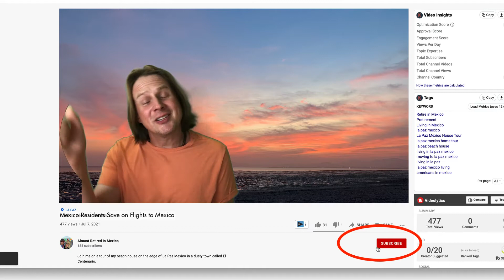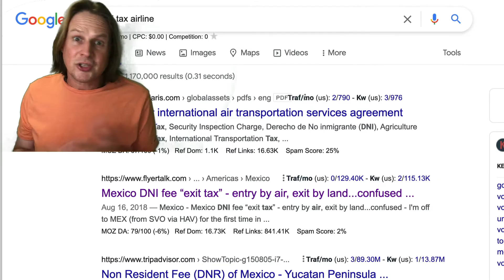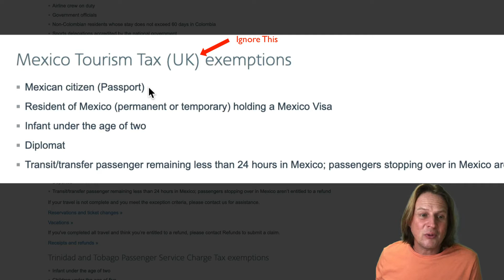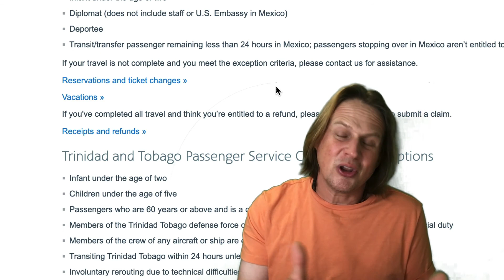Mexico Residents SAVE on Airfare to Mexico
If you're a Mexico resident, you can save money on every flight you take into Mexico. The airlines add a tax of about $30 to every airfare, but it's only meant for tourists. If you fit into one of the categories below, you can ask for a refund - it takes just a few minutes.

▶Mexican citizens
▶Mexican permanent or temporary residents
▶Children under 2 years old
▶Diplomats
▶Transfers of less than 24 hours

What a great benefit for permanent residents or temporary residents of Mexico who fly back and forth. Sometimes this is called a DNI tax, others it's called a DNR tax. If you're an expat living in Mexico, you need to be aware of this savings.

I flew on American Airlines, but here is a helpful website (Travel with Grant) that has descriptions and links for Delta, Alaska Airlines, and additional airlines.